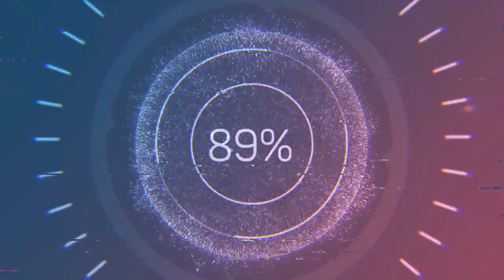slash rally track ford#1#paddles